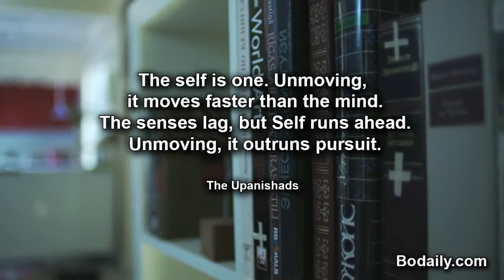The self is one Unmoving, it moves faster than the mind The senses lag, but Self runs ahead Unmov